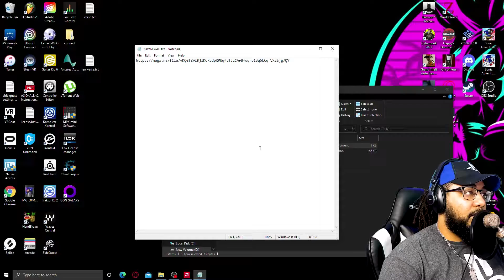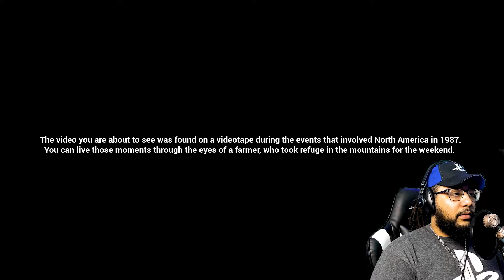The Day Has Come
another random horror game from one of my favorite developers , enjoy.